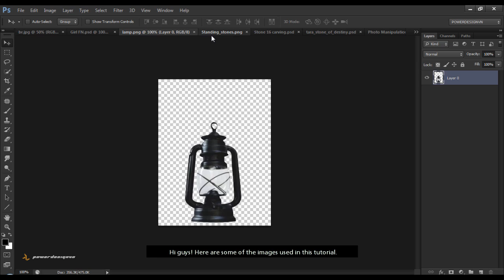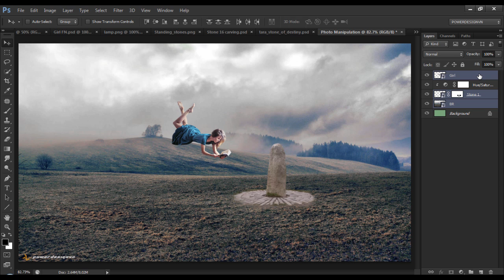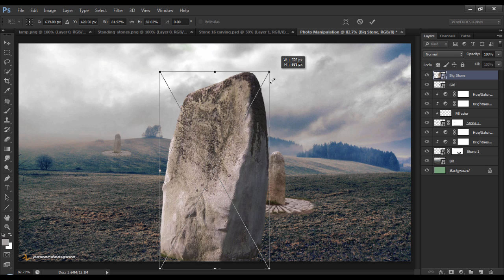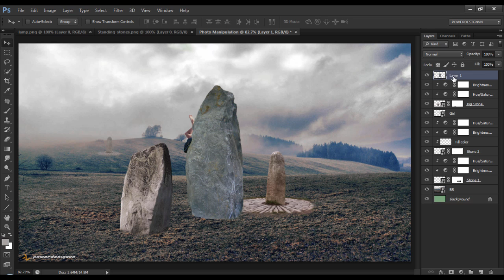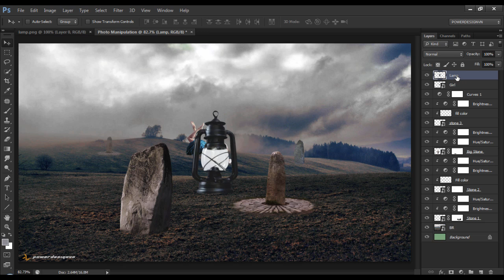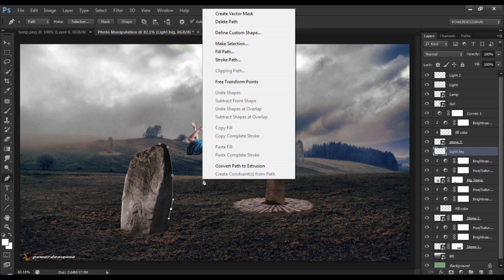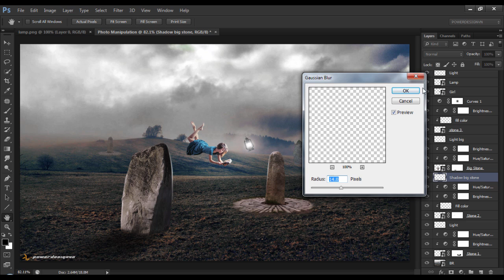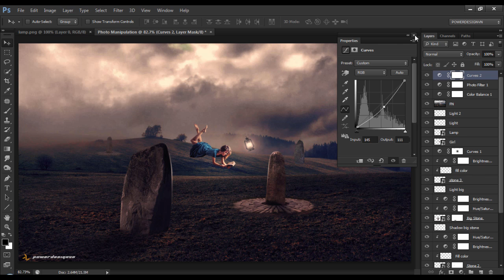Photoshop Compositing Tutorial - Levitation Effect Manipulation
In this photoshop tutorial, I created an photo manipulation in Photoshop. You will learn techniques to create light effects on the rocks, creating shadows with Brush tool. Combine the contrast and brightness to bring depth to the image. Photo effects in the final result I hope you'll enjoy.